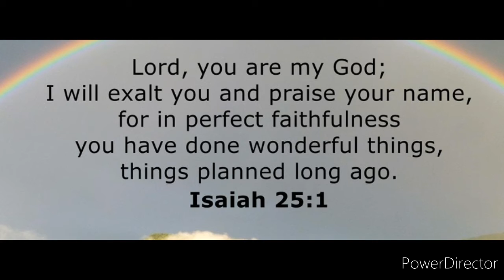Isaiah 25:1 - Bible Verse for Praise and Worship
Thanks for reading! God bless everyone.